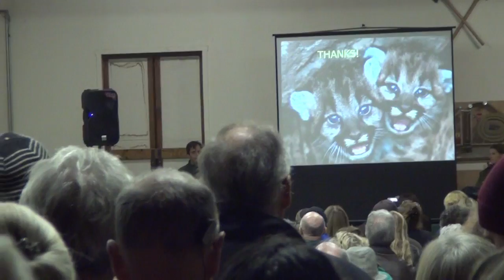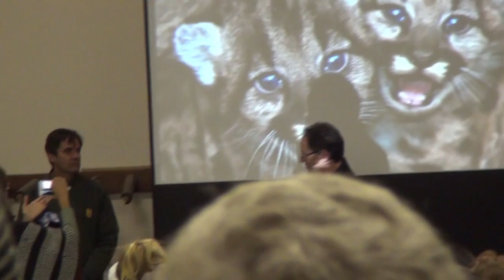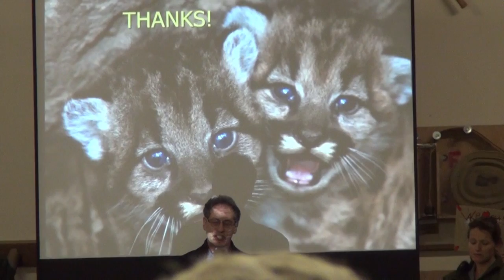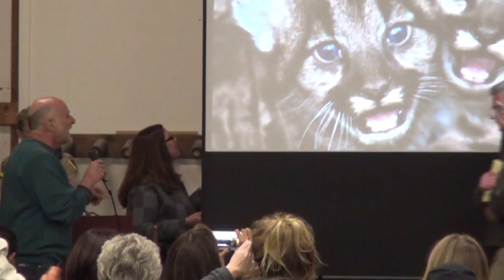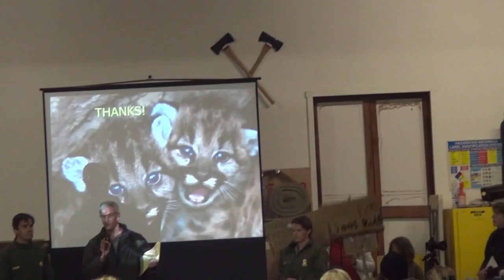P45 Hearing Part 6 Public Comments